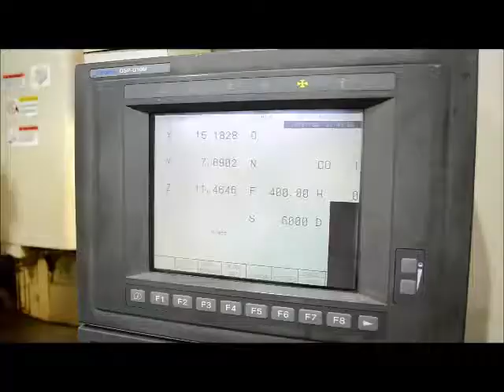Okuma MC-V4020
1998 Okuma MC-V4020
 CNC Vertical Machining Center
  Specifications (subject to buyer verification):
  Spindle End to Table Surface   6.3”-24.02”
  Spindle Speed Range   50-8000 RPM
  Spindle Motor   15 HP
  Tooling   32 ATC
  Rapid Traverse   X &Y: 1417 IPM / Z: 1181 IPM
  Cutting Feedrate   394 IPM
  Max Tool Diameter with Adjacent / without Adj.  3.54” / 4.92”
  Max Tool Length   15.75”
  Max Tool Weight   17.6 lbs
  Floor Space   113” x 107” x 104”

  Equipped With  (subject to buyer verification):
   OSP-U10M   Color Display
   Graphic   Machi. Manage
   Animation   Herical Cut
   One-Derec.Posi   Inch/mm-Switch
   CordinateCalc.   Area-Machining
   Playback (IMAP)   IMAP
   Graphic Imap   Hi-G
   HI-CUT   Syncro. Tap